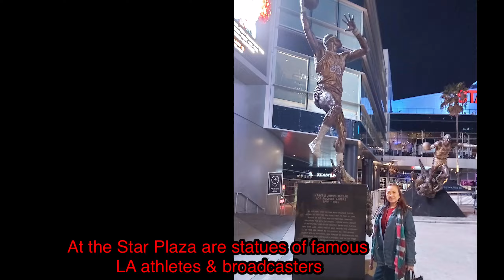L.A. Live Walking Tour | Downtown Los Angeles, California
Missing the good ol days when we could all have fun and adventure, this travel vlog is long overdue, shot last December 20, 2019 with my sister living in Los Angeles, California.

The Walt Disney Center Hall is located at the South Grand Avenue in downtown L.A., California, it's the fourth hall of the L.A. Music Center designed by Frank Gehry. It seats 2,265 people and serves, among other purposes, as the home of the L.A. Philharmonic Orchestra and the L.A. Master Chorale.

L.A. Live is an entertainment complex in the South Park District of downtown LA, California. It is adjacent to the Staples Center and LA Convention Center. LA Live is owned and developed by AEG worldwide. This huge complex consist of ballrooms bars, concert theaters, restaurants, movie theaters, and a 54-story hotel and condo tower. Adjacent to LA Live is the Staple Center, a multi-purpose arena in downtown LA and next to LA Convention Center complex along Figueroa Street. Outside the arena at the Star plaza are statues of famous athletes and broadcasters.

The Xbox Plaza is the heart of LA Live located in the center of the entertainment district, it is home to red carpet, movie premieres, festivals and live performances.